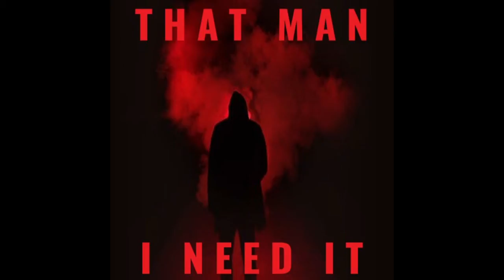That Man - Sibling Rivalry (Acidic Techno Mix)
Sibling Rivalry (Acidic Techno Mix) and the 3rd album 'I NEED IT' by That Man are available to stream and download FREE

All the singles, EP's and albums by That Man are available to stream and download for FREE at Soundclick. Check them out TODAY - simply click the link above.

The music used in my videos is created and produced in various DAWs (digital audio workstations) such as Ejay Dance 5-6, Magix Music Maker 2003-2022, Acid Planet and others.

Final mastering is with Sound Forge Audio Studio 15 and Izotope Ozone Elements 9.

All music from artists part of Spyda Music Productions is copyright and licensed for non-commercial use and publishing by Ejay, Magix GmbH, Producer Planet, or relevant company and is also copyright ©2021 Spyda Music Productions. No unauthorised public performance, broadcasting, copying, or duplicating is permitted without permission of Spyda Music Productions.

Should any artist, band, or person/s attempt to make claim of copyright on music, or videos that are produced by artists associated with Spyda Music Productions the relevant action will be taken. The company that retains original copyright on sound samples, including vocals and FX included in the work will be notified of any dispute that may arise.

ALL PRODUCTIONS CREATED USING ROYALTY FREE SOUND SAMPLES, STEMS, OR FX, WHETHER PUBLISHED ON COMMERCIAL, OR NON-COMMERCIAL BASIS, IS REQUIRED TO CONTAIN INFORMATION RELATING TO THE INCLUSION OF ROYALTY FREE SOUNDS AS STIPULATED IN COPYRIGHT AND LICENSING INFORMATION BY THE RELEVANT COMPANY - READ THE JARGON AND BE PROTECTED !

ALL music from artists that are part of Spyda Music Productions can be streamed and downloaded for FREE at Soundclick.com

Spyda Music Productions artists are as listed below:-

- ambient + dance + electro + house + techno + trance
- ballads + dance + downtempo + latin + pop + house
- ambient + d&b + electro + glitch + trap + trip hop
- d&b + electro + hardcore + house + techno + trance
- dubstep + funk + hip hop + r&b + trap + urban
- nu metal + pop + prog rock + garage rock + instrumental

🎵 "MAKE MUSIC" 🎵
🎵 "MUSIC IS LIFE" 🎵
🎵 "LISTEN WITHOUT PREJUDICE"🎵